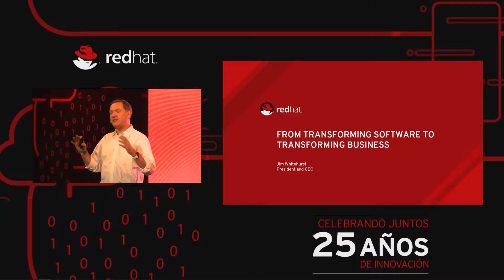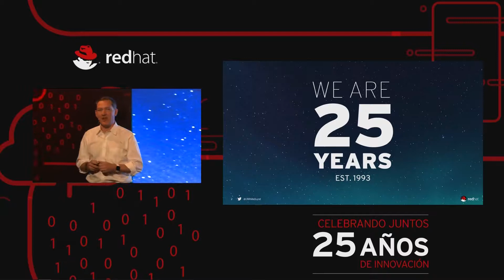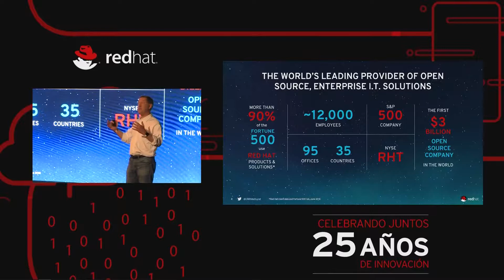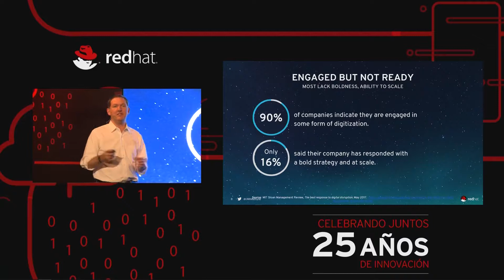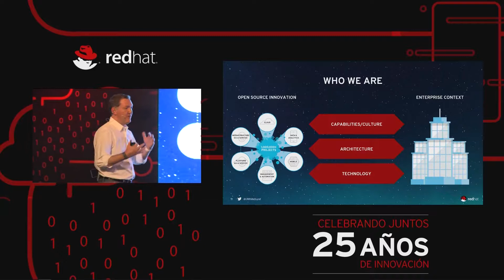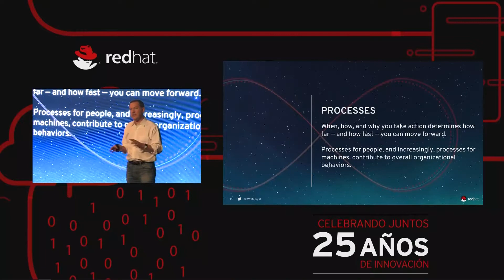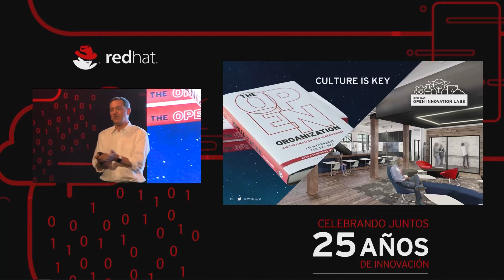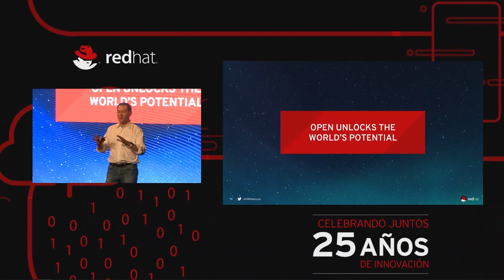Visita de Jim Whitehurst a México | 25 años